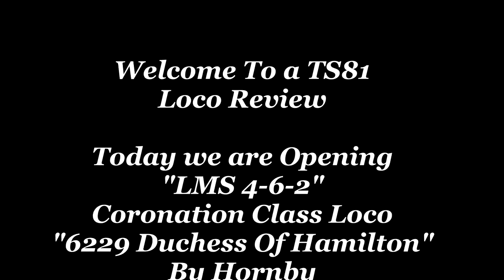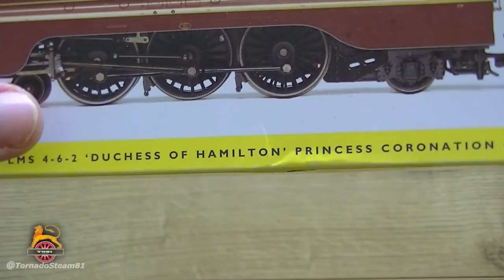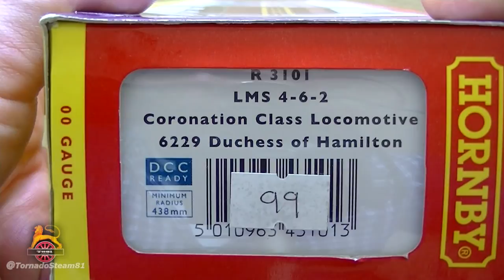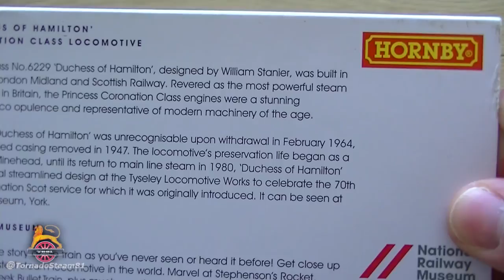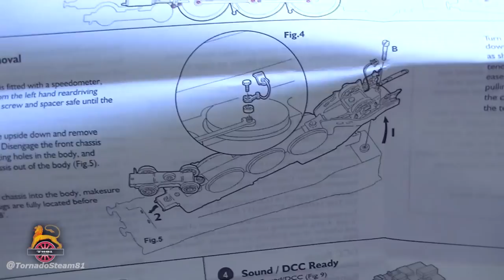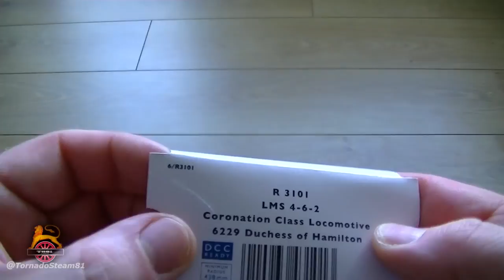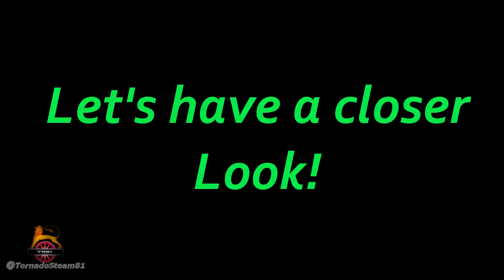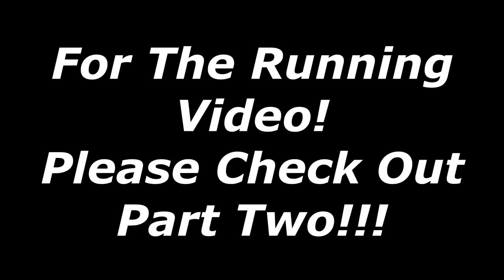Opening Coronation Class "Duchess of Hamilton By Hornby Part 1 of 2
Welcome to another TS81 Loco review, Today we are reviewing a Hornby product in the form of a Coronation Class "The Duchess of Hamilton" This model I actually purchased from S&J Models in Cheshire.
*NB I do apologies for the video being in two parts, If you want to see the running video please see part two.

 I have to admit I actually did not like the streamlined look when I was younger, but now I find them attractive in this art deco appearance it just shouts out 1930's & powerful.
The model its self I think could do with an upgrade, especially compered with other like models that are available on the market at present. Although this model has actually been upgraded twice in recent years, giving it decent looks & with correct length & shape, now with a fixed rear truck that makes all the difference in appearance, but I find that the cab detail & front bogie let it down a bit.
Performance wise Hornby have fitted this model with there powerful five-pole motor with its smooth & quietness, along with all driving wheels pick-ups & tender enhances performance.
This model has wire handrails & brass boiler fittings along with NEM coupler on tender & the DCC decoder socket is located in the tender with an eight pin socket, DCC Sound is an option for this model.
Decoration on this model is LMS Red, but you can buy other variations. This model is a must have in anyone's fleet & I recommend it to anyone.

*All other Video footage, Sound effects, Graphics,
Photographs are of my own &
may not be copied with out prior
Permission *